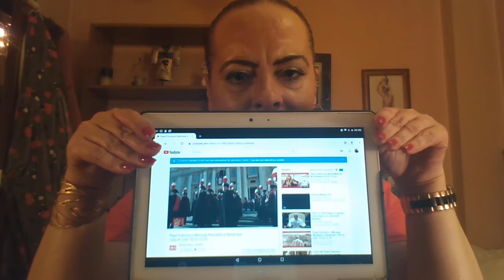NAVIDADES 2019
Fue un día un poco aburrido y serio pero guardo viejos recuerdos de juventud. Creo que era hora de hacer balance y recuento y merecer la bendición Urbi et Orbi. Ahora a pasarlo en familia y viendo a uno de mis actores fetiche, Hugh Grant.